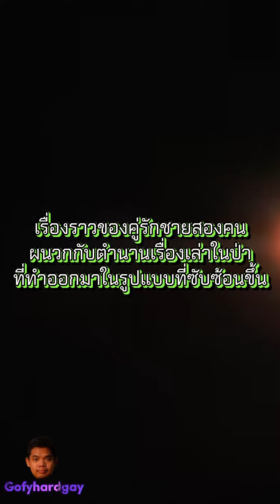หนังไทยที่ชาวต่างชาติยกให้เป็นที่หนึ่ง สัตว์ประหลาด l ก๊อฟอยากลอง